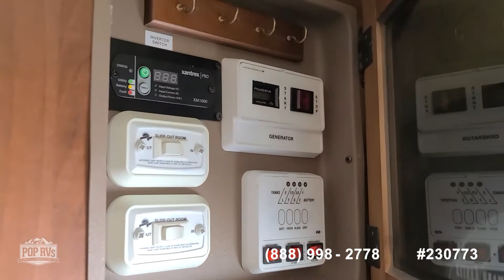Used 2011 Greyhawk 31 for sale in Mono, Ontario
CURRENT PRICE: 77,800 CAD - - - - STOCK #230773

Excellent condition, low miles and fully loaded with generator, A/C, automatic awning, 4 TV's and much more!

View more than 130 photos and VERY DETAILED information of this 2011 Greyhawk 31 for sale at